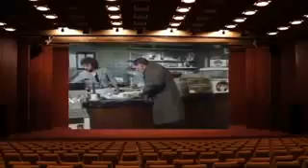Tales Of The Unexpected 106 09x04 the verger